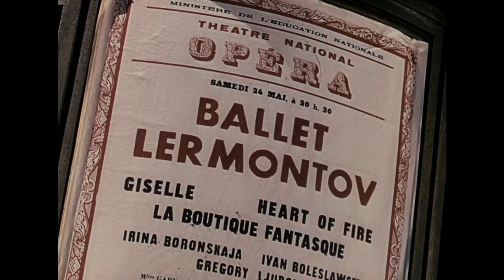The Red Shoes 1948 Las zapatillas rojas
A young ballet dancer is torn between the man she loves and her pursuit to become a prima ballerina.

Drama ambientado en el mundo del ballet que trata sobre los sacrificios realizados para alcanzar el éxito profesional.